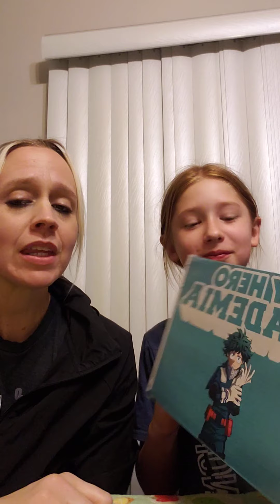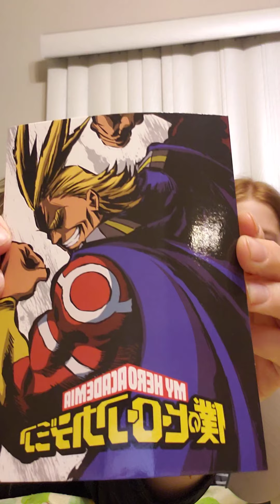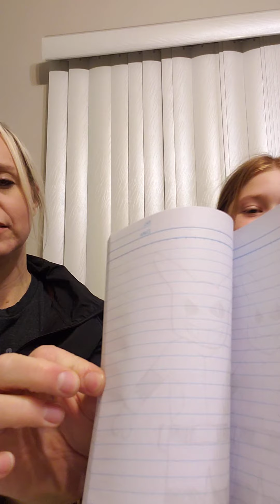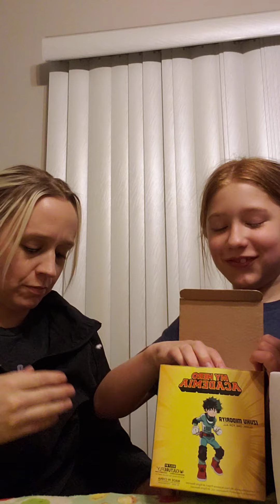My Hero Academia CulturFly box, unboxing.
We purchased CultureFly mystery box from Walmart and we open it for you. Mia was too excited to wait for Christmas.